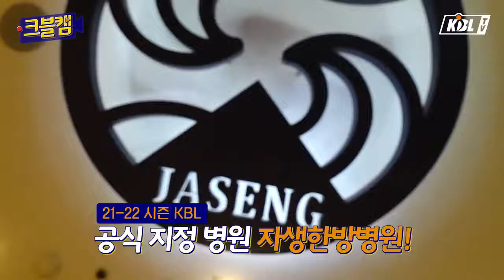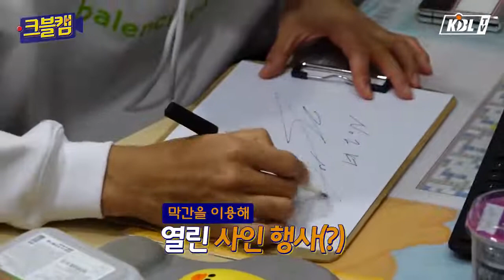[ENG] 211126 KBLog Basketball Player Hospital Checkup Hoon's Vlog